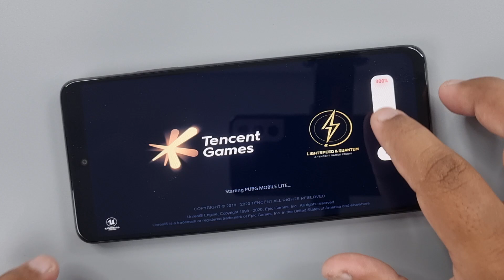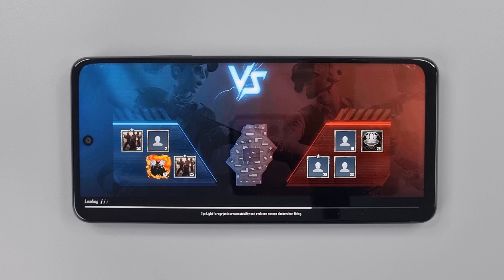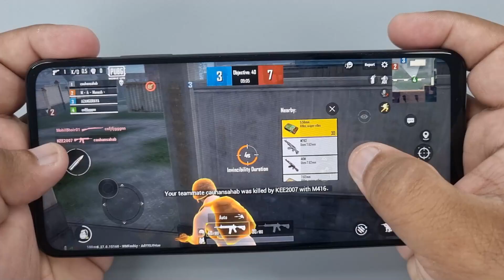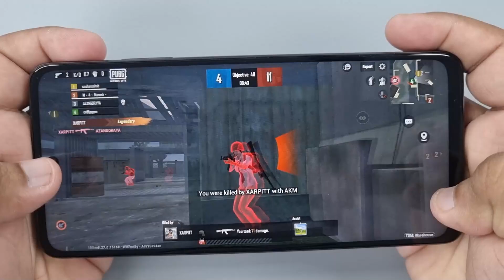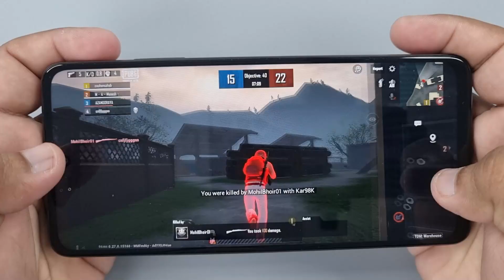Oppo A3x 4G test game PUBG Mobile Lite